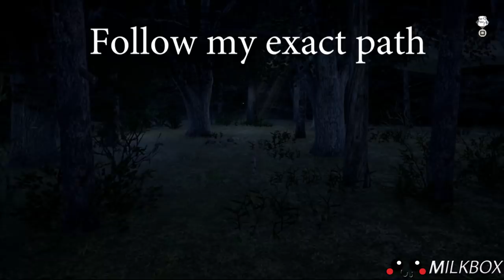COMPLETE Virtual Cabin 2.0 Guide (Outside) All Secret Patches Part 2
Friday the 13th COMPLETE Virtual Cabin 2.0 Guide (Outside) All Secret Patches, All Puzzle Solutions Part 2 of 3

1) Put in the date June 13th, 1979 then go into the basement.

2) Find all the dead bodies, then take the key from the body hanging from the door in the room with the woman, and open the shed. Take the shovel

 3)  Go to the fridge. Enter the code 5312 and take the head, place that in the shack on the hill.

4) Use the shovel to dig up Jason and use the fence post on the side to resurrect him.

5) After this, follow the path I take through the forest EXACTLY. You're following the arrows, basically.

6) After this, take the fuel and use the boat. Now you're ready for part 3

Want 12 Months of PlayStation Plus with Amazon? (U.K.)
I appreciate all kinds of feedback; both positive and negative. Please feel free to inform me of any mistakes.
Besides, look at how cute this face is... (｡◕ω◕｡)
I even have a personal insult me corner because I like that stuff.